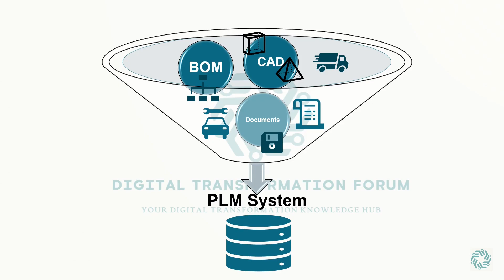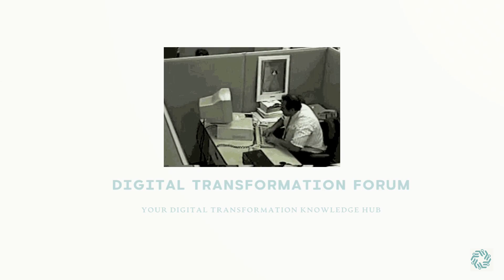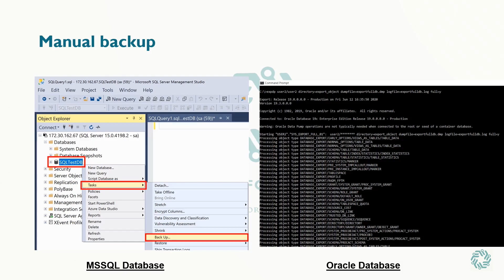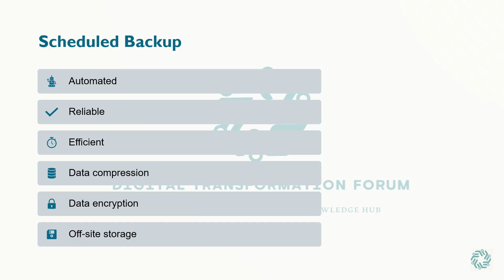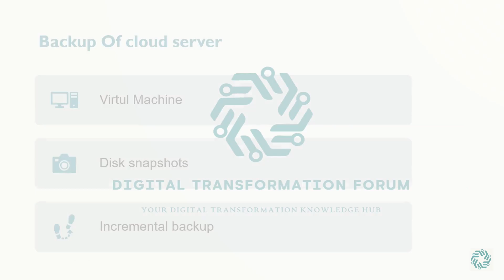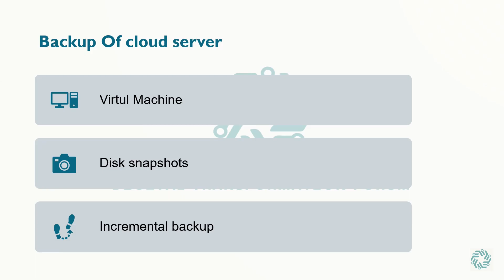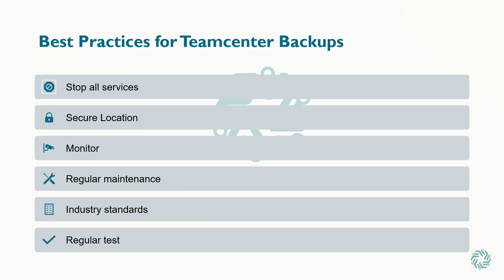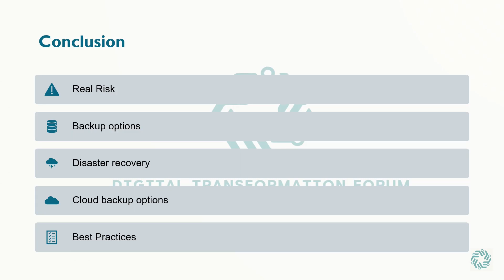Disaster-Proof Your PLM System: Essential Backup Strategies for Peace of Mind!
🔥 Safeguard Your PLM System! 🔥

Learn Crucial Backup Strategies for your PLM system be it Teamcenter, Windchill, 3DExperience, and Aras

Disasters can strike anytime, jeopardizing your critical PLM data. Don't risk losing valuable information! In this video, we reveal essential backup strategies to ensure data protection and seamless recovery for PLM data.

🚀 Discover the Importance of PLM Server Backups
🚀 Explore Manual & Scheduled Backup Limitations
🚀 Unveil Disaster Recovery Concepts for PLM Systems
🚀 Ensure Data Security with Off-Site Backup Practices